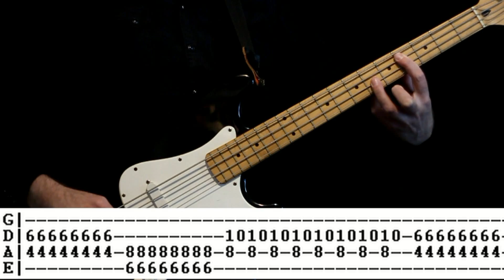Failure Another Space Song Guitar Tab / Guitar Chords / Guitar Lesson